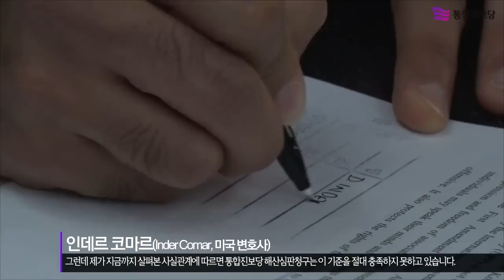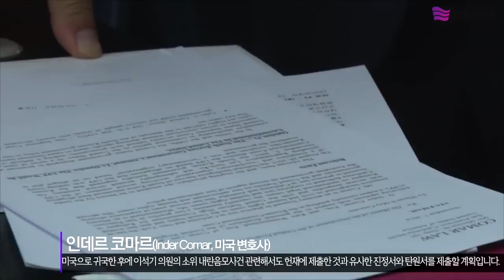Inder Comar: Threat to Freedom of Speech and Political Rights in South Korea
South Korea’s struggle towards greater democracy has taken significant setbacks in the last few months, and basic freedoms are now at risk in a manner reminiscent of the Park Chung-hee dictatorship.

For example, did you know that members of parliament have been jailed for their political speech? Representative Lee Seok-ki of the Unified Progressive Party (the UPP), along with six other individuals, were convicted last May of criminal acts related to a speech given by Representative Lee in which he warned of US aggression on the peninsula and considered what would happen in the outbreak of war, which he argued the US wanted. Based solely on his speech, Representative Lee was found guilty by a South Korean trial court on February 17, 2014 of three different charges, all stemming from the contents of his speech.  On August 11, 2014, the Court of Appeal dismissed a charge that alleged that Representative Lee had formed a “revolutionary organization,” but maintained the guilty verdicts for attempting to incite violence through his speech, as well as violations of the National Security Act charges. Representative Lee is currently serving a nine-year term.